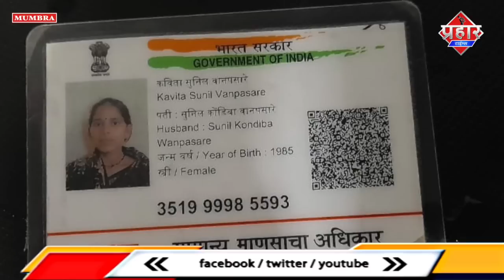𝐌𝐔𝐌𝐁𝐑𝐀 𝐁𝐘𝐏𝐀𝐒𝐒 : पहाड़ से घर पे गिरा पत्थर,कविता की मौत || Islamuddin Khan|| Aapka Prahar Times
𝐌𝐔𝐌𝐁𝐑𝐀 𝐁𝐘𝐏𝐀𝐒𝐒 : पहाड़ से घर पे गिरा पत्थर,कविता की मौत || Islamuddin Khan

मुम्ब्रा बाइपास के गांवदेवी में आज एक बड़ा हादसा हो गया पहाड़ की मेन ऊंचाई से एक पत्थर दो मकान पर आ कर गिरा जिसमे एक महिला की मौत हो गई मृतक महिला का नाम कविता वान पसारे  35 वर्षीय है  जब कि एक  लड़का घायल बताया जा रहा है
हादसा आज शाम के वक्त के अरीब 5 बजे हुआ है जानकारी के मुताबिक पत्थर के नीचे महिला दब गई थी किसी तरह से स्थानीय लोगो ने महिला को बाहर निकाला और तत्काल हॉस्पिटल ले गये मगर डॉक्टरों ने महिला को मृत घोषित कर दिया बताया जा रहा है कि तेज बारिश के दौरान पहाड़ की चोटी से एक पत्थर गिरा और ये भयानक हादसा हुआ मौके पर मनपा अधिकारी मुम्ब्रा पुलिस और आपत्ति ब्यवस्थापन की टीम मौके पर पहुँचो है मलबा हटाने का काम जारी है एहतियात के तौर पर आसपास के मकानों को भी खाली करा दिया गया है